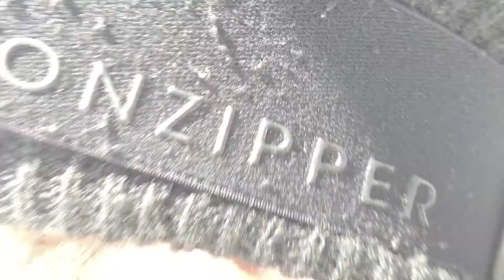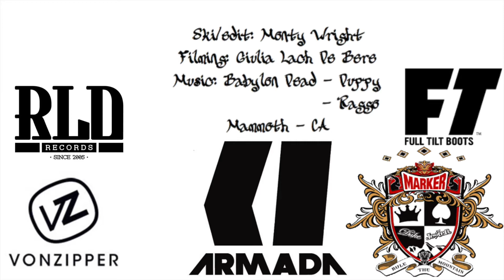Monty Wright - Bun Down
Music: Babylon Dead - Duppy, Babylon Dead - Raggo... from the debut album "2000 BD" being released over at Real.Life.Drama Records.

Filming: Giulia Lach De Bere
Edit: All me. Monty Wright.

I spent a couple of weeks State side, in California riding Mammoth did some random filming through that time,,,outcome here.

777